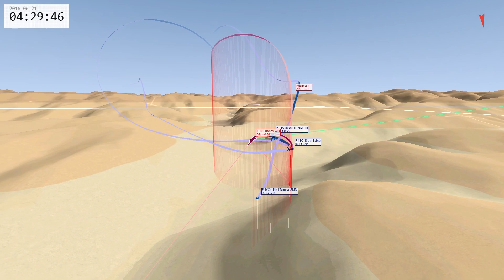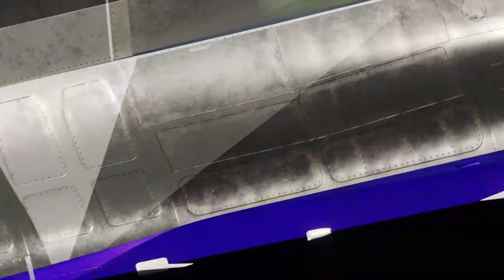DCS World SATAL 2021 : Top 3 Week 2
0:07 : TAW vs 14th VFS Samurais R1 : TAW Keeps extracting the best out of F-15C Eagle! Croncat scores 4 kills for his team, proving SA is not dependent on DL only!

0:47 : Eclipse Task Force vs Harpia R1 : Although E-TF lost this one to Brazillian team Harpia, Breeze showcased us bits of skill we don't get to see so often. After successfully defeating 4 incoming missiles from Trigger and Guericke, he manages to get inside his Heat-Seeking PL-5 Missiles and not just that, but Taking both Trigger and Guericke with each of those in only 20 seconds separation between. resulting in his team the R1 victory in a greater picture.

 3:20 : Team WadaFak vs 18th Sparrows R3 : All the missiles in the world, All the SA in the world and yet you might end up in a crazy Dogfight in order to get the job done! Some WW2-like BFM that we're not probably gonna see for a while. it's necessary to master BFM, no matter what.

SATAL is a team competition that focuses on team tactics and cooperative air combat. SATAL’s goal is to provide a highly competitive environment for both teams and virtual squadrons to compete in order to determine who is the very best in aerial warfare.

SATAL streams every Tuesday, Thursday, and Saturday beginning September 18th.